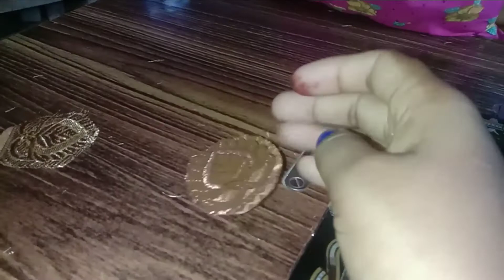Jhumka design making video